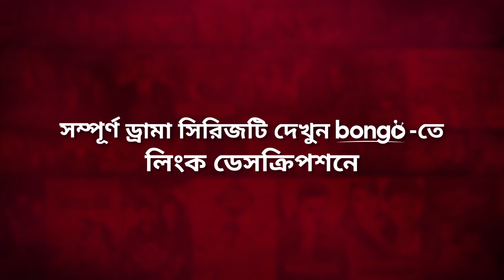ধমকের ফলে পাল্টে গেলো চরিত্র | Mon Kaaba | Allen Shubhro, Naovi, Mahima, Mim | Drama Clip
Presenting Drama Scene from Bongo Original Drama Series "Mon Kaaba - মন কাবা". This Bangla new drama series 2022 directed by Sokal Ahmed and starring Allen Shubhro, Saad Salmi Naovi, Mahima, Nadia Afrin Mim, Azizul Hakim, Shahidul Alam Sachchu, Mili Bashar, Rosey Siddique, Shamima Nazneen, Shormili Ahmed and many more.

for free.

To watch your favorite Movies, Natoks, Telefilms, Music Videos and many more exciting videos on Bongo!

Mr Amjad is a very religious man who firmly follows Islamic customs and makes sure everyone in his family does the same. Meanwhile, Mr Salek is a wealthy man with a modern family who believes in enjoying life. A story of two families with two different values, based on the importance of morals and honesty in life.

আমজাদ সাহেব নিজের পরিবারকে পরিপূর্ণভাবে ধর্মীয় অনুশাসনে বাঁধার চেষ্টা করে। অন্যদিকে আধুনিকতার নামে সালেক সাহেবের পরিবার যেন ইহলোকের মোহ-মায়ায় ধর্মীয় বিধিনিষেধ ভুলে বসেছে। আশেপাশে এমন মানুষের উপস্থিতিতে আমজাদ সাহেব কি পারবে নিজের পরিবারকে ইসলামী জীবনের পথে রাখতে?

Director: Shakal Ahmed
Lead Actor: Allen Shubhro, Saad Salmi Naovi
Lead Actress: Mahima, Nadia Afrin Mim
Supporting Actor: Alamgir Hossain, Azizul Hakim, Khayrul Alam Tipu, Md Shamim, Neyamat Rahman, Shahidul Alam Sachchu, Sharaf Ahmed Jibon
Supporting Actress: Alongkar Chowdhury, Mili Bashar, Rimu Roja Khondkar, Rosey Siddique, Shamima Nazneen, Shormili Ahmed
Scriptwriter: Litu Shakhawat
Cinematography: Md. Samsul Islam Lelin, Mehedi Roni, R K Rasel